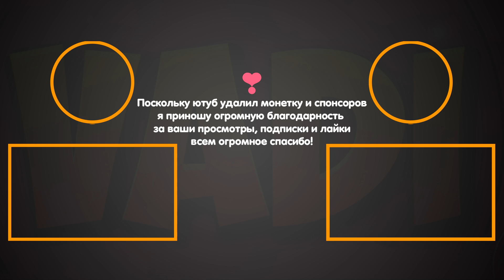ИМБУ ВЕРНУЛИ / ЗОЛОТОЙ ГАРР | ОБНОВЛЕНИЕ ПОЛЯ СРАЖЕНИЙ | Hearthstone Battlegrounds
⤐ Ответ на популярный вопрос про спеки ПК:
☛Веб-камера AVerMedia Technologies Live Streamer Cam 513
☛Клава Logitech G110
☛Мышь Logitech G502 Lightspeed
☛Мониторы Acer RG241Y + V243HAObd 24